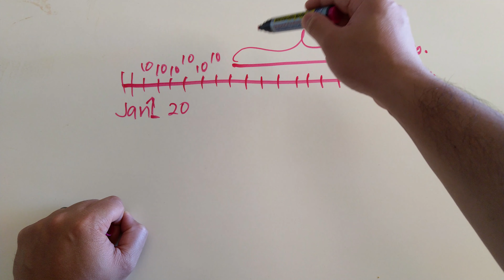Watch Hours After 12 Months Expired Na Ba? | 4000 Watch Hours In The Past 12 Months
In this video, we explained what would happen to your watch hours upon reaching the end of your 12 months.

The tool I use to help me manage my channel, get video ideas, rank videos and more.